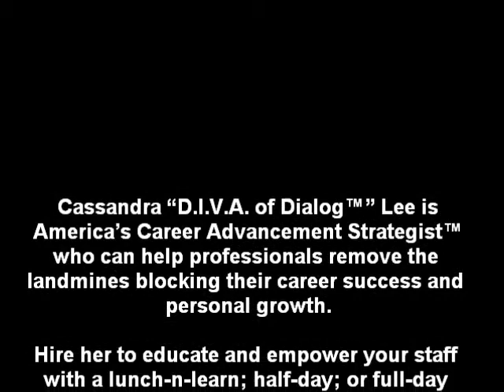WAO Toastmasters Kwanzaa Celebration #2 Explanation of 7 Principles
Kwanzaa is the holiday that celebrates family, community, and culture. The family-oriented Wrightwood-Ashburn Overcomers (WAO) Toastmasters club uses the Kwanzaa holiday as a way to help members further the development of their communication and leadership skills. In this video, WAO sponsor Cassandra “D.I.V.A. of Dialog™” Lee explains the Nguzo Saba or 7 principles of Kwanzaa.